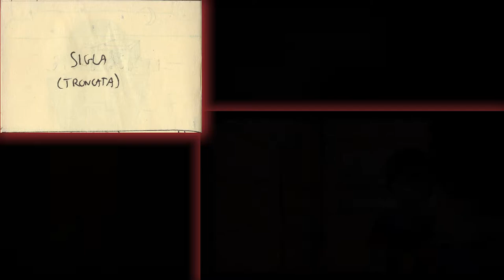CTFC [STORYBOARD VS ANIMATION] Ep.3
Un ringraziamento alla pagina promozionale di Telegram :D